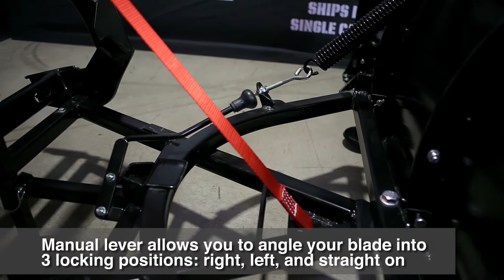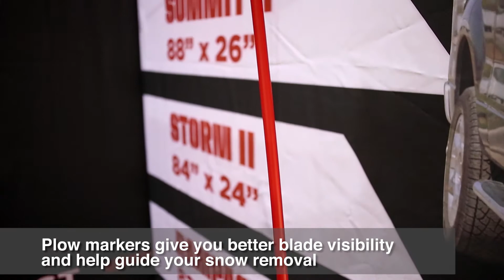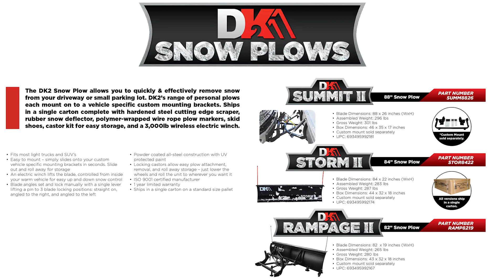DK2 Snowplows | Custom-Mounted Snowplow Features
DK2 Rampage Snow Plow 2016 video features sleek design and incredible plow capacity for personal and professional plowers. DK2’s personal plows easily mount onto your vehicle with our new vehicle specific snow plow mount system. Whether you have a Chrysler or a Toyota, you can try the K2 snow plow custom mount guide
WHAT'S INCLUDED IN YOUR PERSONAL PLOW KIT:
Each snow plow ships in a single carton complete with hardened steel cutting edge scraper, rubber snow deflector, polymer-wrapped wire rope plow markers, skid shoes, castor kit for easy storage, and a 3,000lb wireless electric winch.
PRODUCT DETAILS:
Our SUMMIT II is the largest of our 3 snow plows weighing in at 300lbs with a blade dimension of 88′′ wide by 26′′ high. This unit is best suited for larger pickup trucks and larger parking lots and driveways
The STORM II snow plow is our bestselling unit 3 years in a row. It weighs 283lbs with a blade dimension of 84′′ wide by 22′′ high. The STORM II is recommended for standard size pickup trucks or large SUV’s
The smallest snow plow in our lineup is the RAMPAGE II. This plow weighs 265lbs and its blade is 82′′ wide by 19′′ high. The RAMPAGE II personal snow plow fits best with smaller pickup trucks and SUV’s
ABOUT US
DK2 is a global supplier of truck and automotive accessories that includes a full line of snow plows and industrial grade recovery winches. With distribution centers in Canada & the USA, it’s focus is to provide premium quality products via a competitive pricing model. DK2
4.
services a wide range of original equipment manufacturers as well as wholesale, retail and industrial channels. DK2’s mandate is to provide products that are socially responsible and adhere to the high moral and ethical standards.